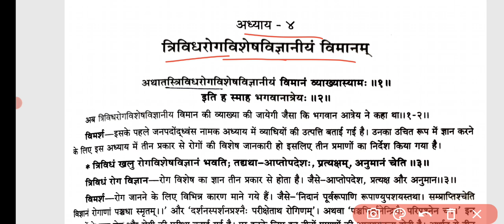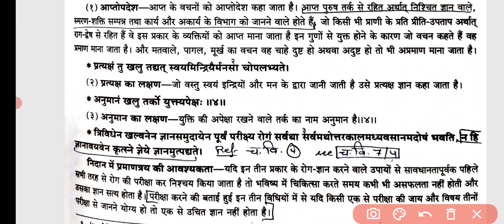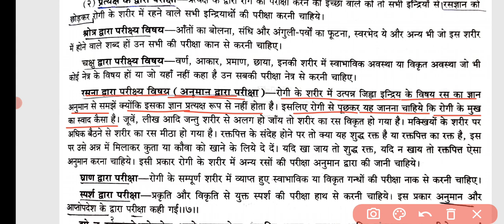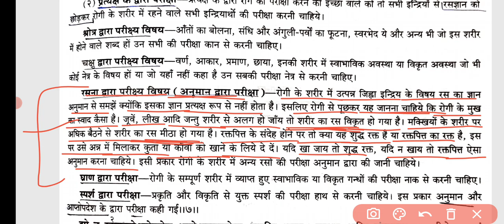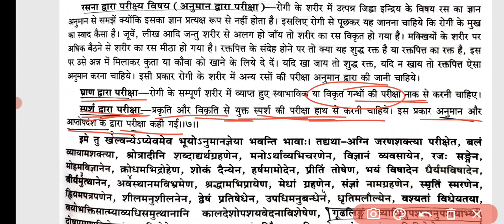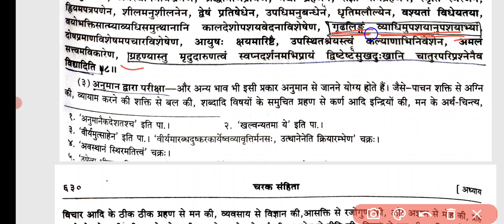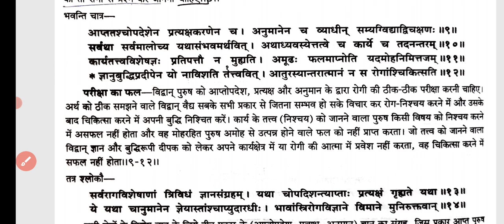Charak Samhita Purvardha Vimana Sthana Chapter 4 Lecture | BAMS 2nd Year AIAPGET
चरक संहिता सूत्रस्थान( Charak Samhita Sutrasthana) Chapter 11th To 20th Lecture Video For BAMS & AIPGET Students ☘️🍀🍀

🌼🍀🌼 Click This Link Get All Video

        ☘️🌻🌼 Indian Ayuvedic Doctor 🌼🍀🌼

❤️Join Indian Ayuvedic Doctor For Free Lecture

        ❤️🔥❤️ Indian Ayuvedic Doctor ❤️🔥❤️